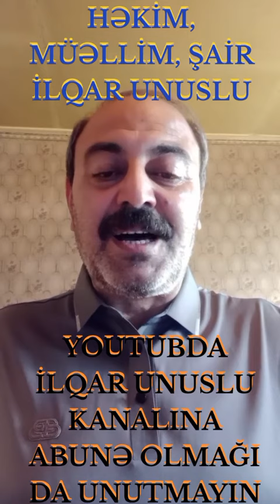HƏKİM, MÜƏLLİM, ŞAİR İLQAR UNUSLU